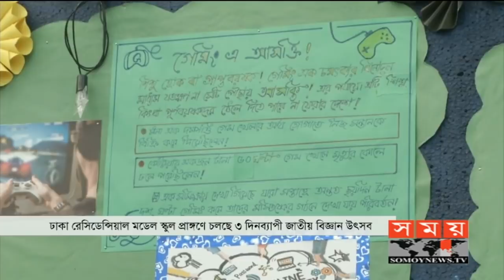ক্ষুদে বিজ্ঞানীদের বড় আয়োজন | Science Fair 2020 | Somoy TV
করোনাভাইরাস, সাইবার অপরাধ আর মোবাইল আসক্তি প্রতিরোধে সচেতনতা তৈরিতে এবার মাঠে নেমেছে ক্ষুদে শিক্ষার্থীরা। ঢাকা রেসিডেন্সিয়াল মডেল স্কুল প্রাঙ্গণে আয়োজিত জাতীয় বিজ্ঞান উৎসবে, নিজেদের তৈরি অসাধারণ সব বৈজ্ঞানিক আবিষ্কার প্রদর্শন আর জনসচেতনতা সৃষ্টিতে ব্যস্ত স্কুল পড়ুয়ারা।